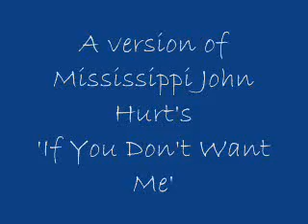'If You Don't Want Me' - Mississippi John Hurt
A version of Mississippi John Hurt's 'If You Don't Want Me', played on a Yamaha FG200.